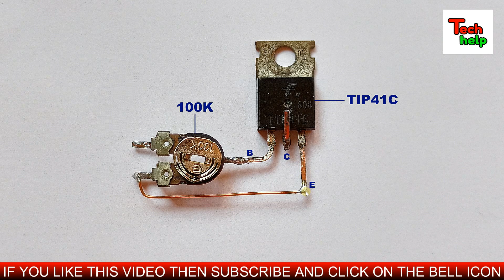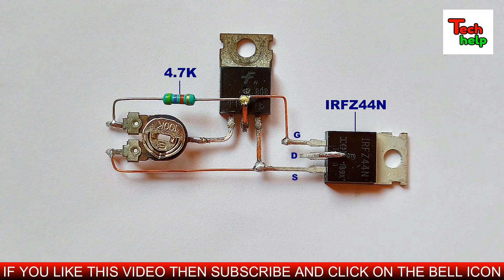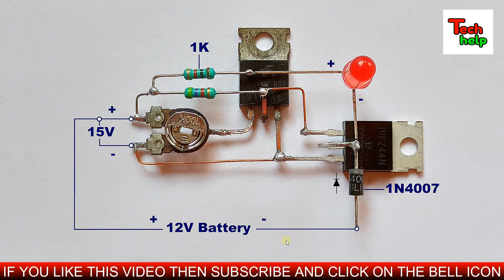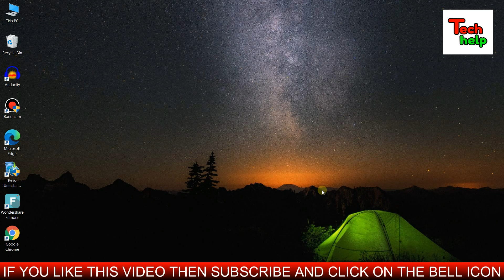Automatic Cut Off 12V Battery Charger Circuit Without IC & Relay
Friends in this video we will learn how to make auto cut off battery charger at home..It is a 12V automatic cut off battery charger..It is a simple process of making a battery charger circuit with auto cut off or auto cut off battery charger..It is a automatic battery charger with battery full charge indicator..